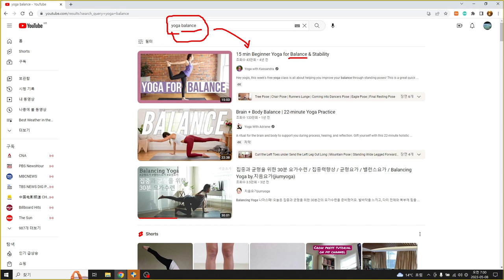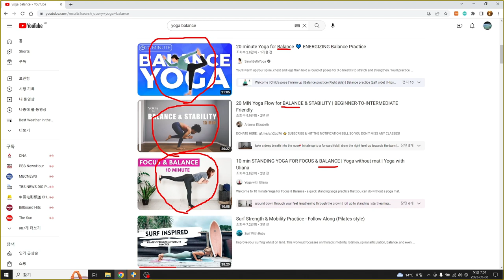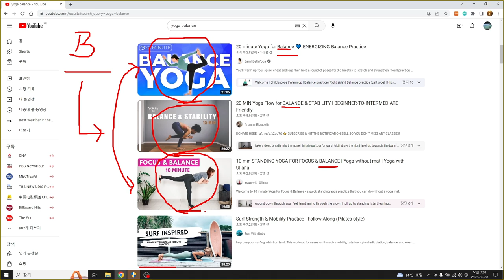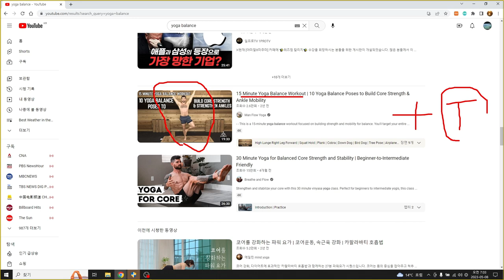실내 서핑 훈련, 균형 Indoor Surfing Drill for Balance